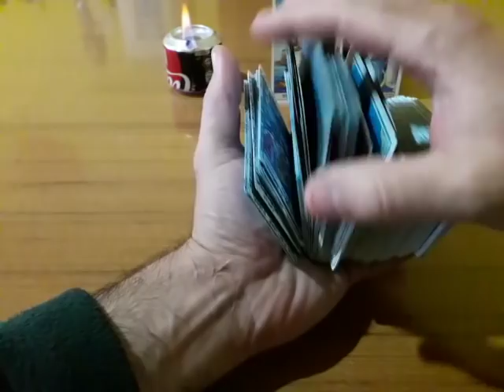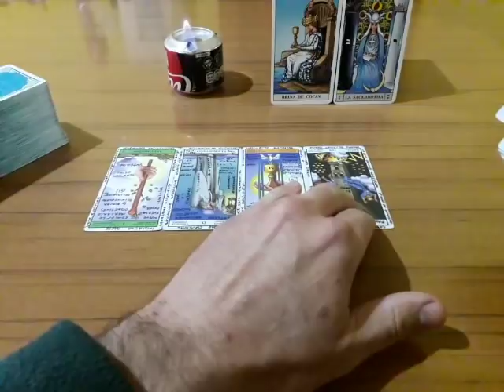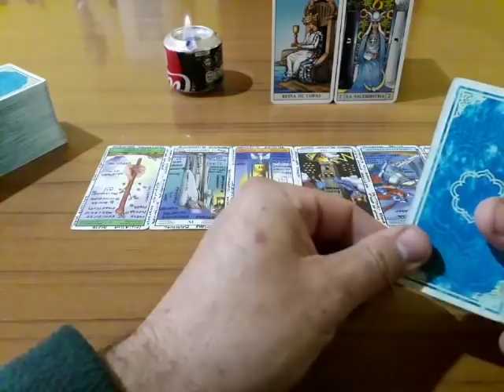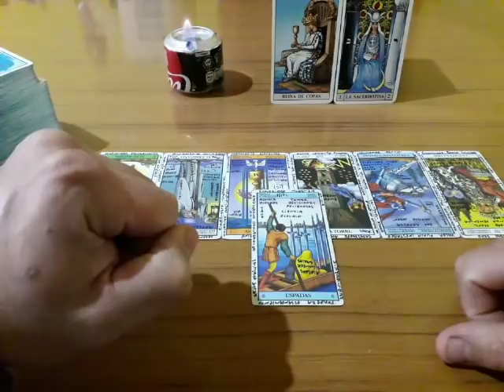VIRGO - Muy Simple Tarot